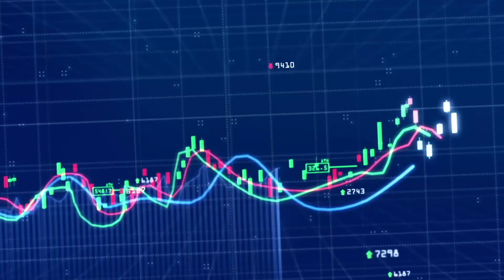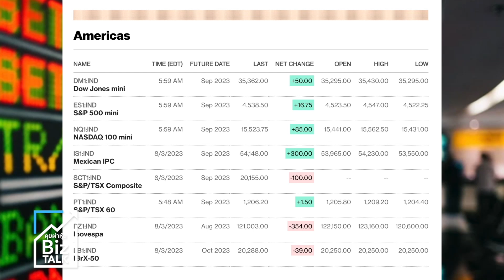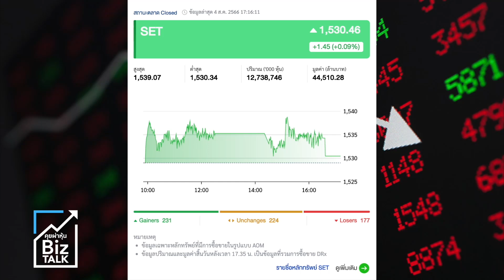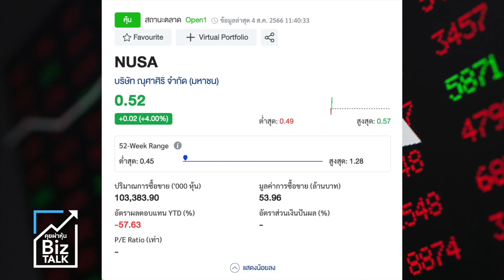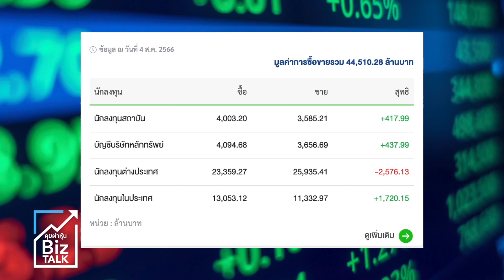นักลงทุนในประเทศสวนหมัดฝรั่ง..พยุงหุ้นปิดแดนเขียว : [Biz talk]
แอป Sondhi Appมีให้โหลดแล้วทั้ง iOS และ android ได้ที่